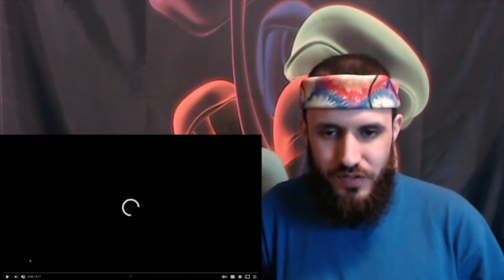Hippie Reacts - Circles Around the Sun at Garcia's Forest 2019 - Neal Casal Solo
Great venue!!! Has anyone seen a show here?

I love meeting like minded individuals and trying my best to help anyone that needs help. So don't be shy! TALK TO ME! Lets create a psychedelic themed community!